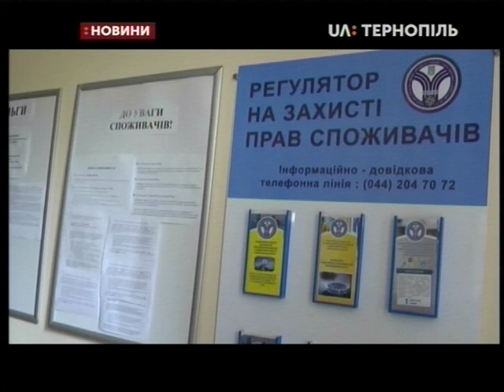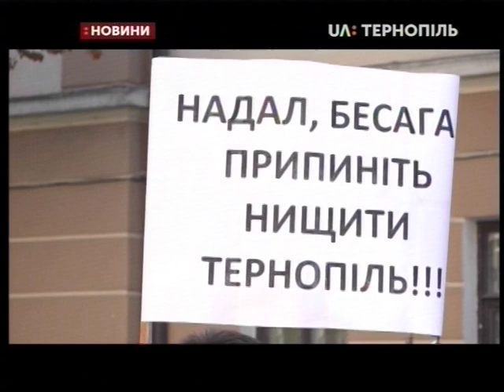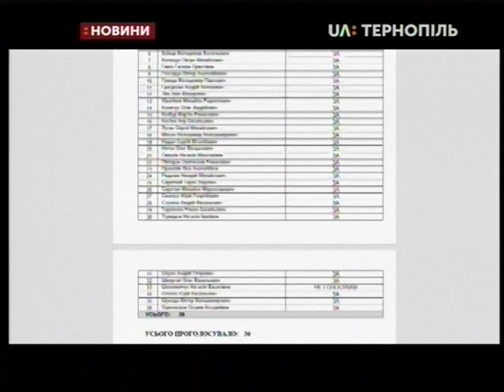06.09.2019. Новини. 17:00